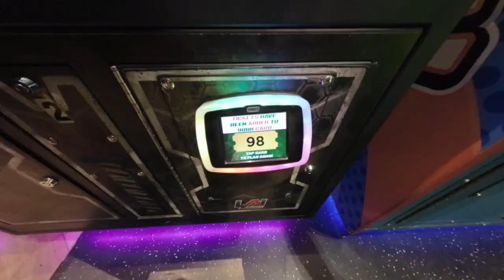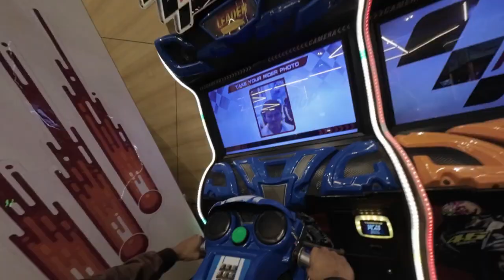Exploring Timezone Bangalore | Orion mall | Time zone